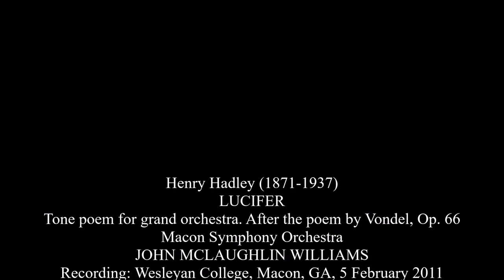Hadley: Lucifer - Macon Symphony Orchestra/McLaughlin Williams (2011)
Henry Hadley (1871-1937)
LUCIFER. Tone poem for grand orchestra. After the poem by Vondel, Op. 66 (1914)
Macon Symphony Orchestra
JOHN MCLAUGHLIN WILLIAMS, cond.
Recording: Wesleyan College, Macon, GA, 5 February 2011